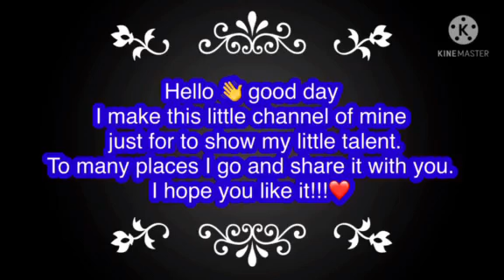♥️My new intro♥️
mahalin ninyo ang aking intro guys salamat